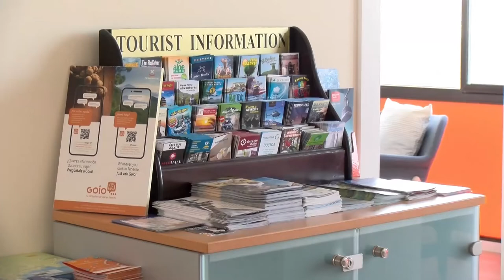REINAUGURACION DE LAS OFICINAS MUNICIPALES DE TENENCIA Y TURISMO DE SANTIAGO DEL TEIDE